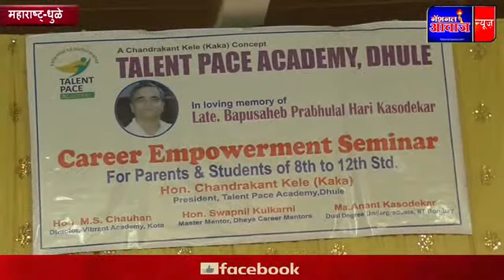करियर एम्पॉवरमेंट सेमिनार सपंन्न TALENT PECE ACADEMY DHULE